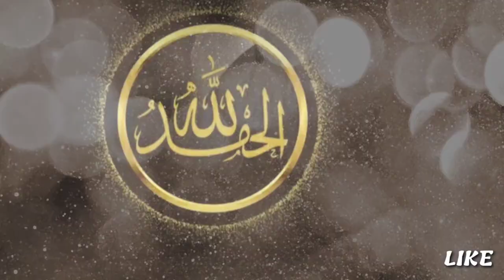Kajian Kalamullah ‼️ Para Wali Muda Jaman Sekarang Buya Arrazy Hasyim